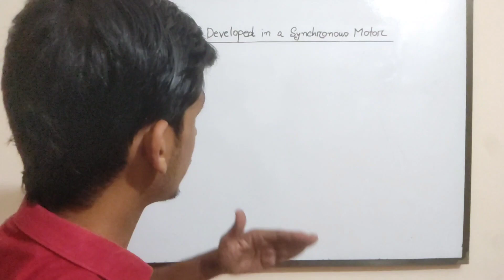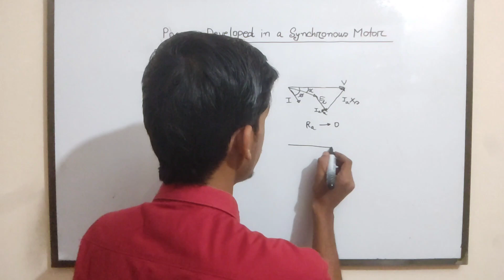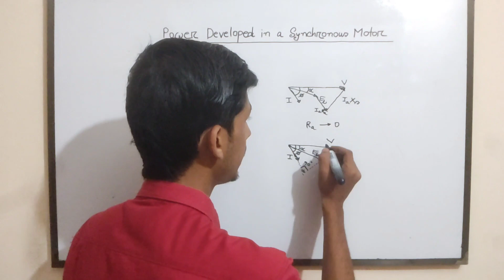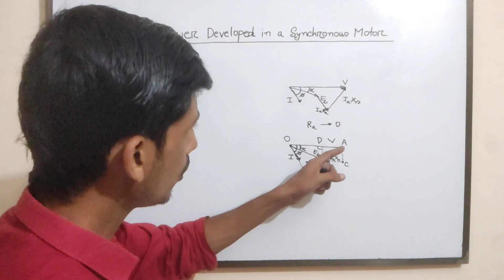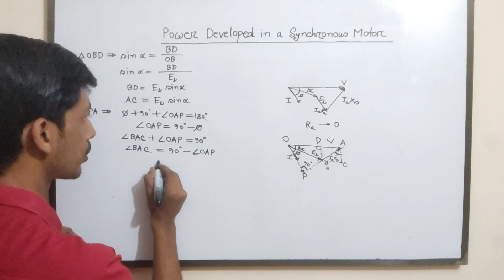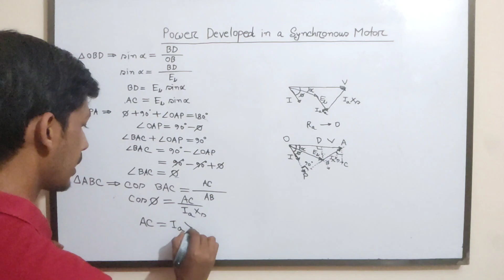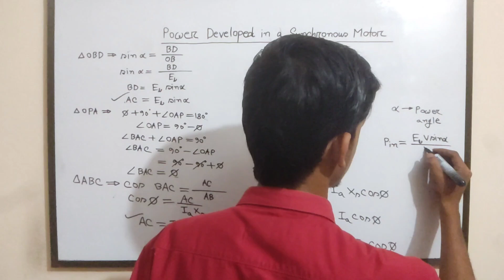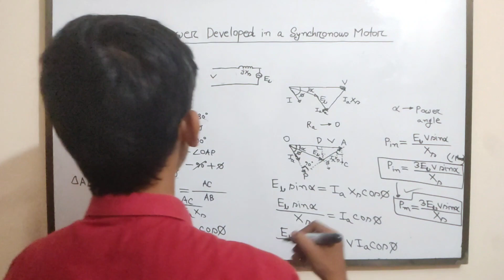4. Mechanical Power developed in a Synchronous Motor || Synchronous Motor Bangla Tutorial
Welcome to our in-depth Bangla tutorial on synchronous motors! Delve into the core of synchronous motor operation as we explain its working principle with engaging animations. Uncover the secrets behind synchronous motor phasor diagrams and compare them to induction motors. Witness synchronous motors in action under constant excitation while on load, and grasp the intricacies of their construction. Join us in this illuminating Electrical Machine Bangla Tutorial that covers every aspect of synchronous motor technology.

In this video I will try to discuss about Mechanical Power developed in a Synchronous Motor .